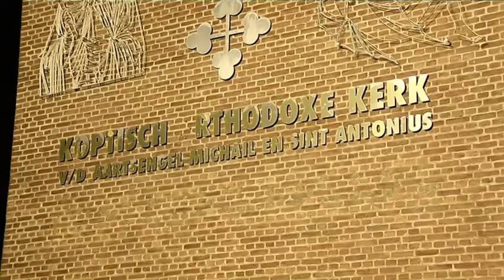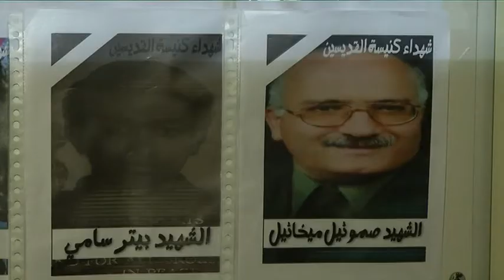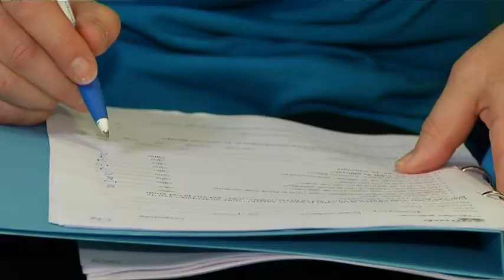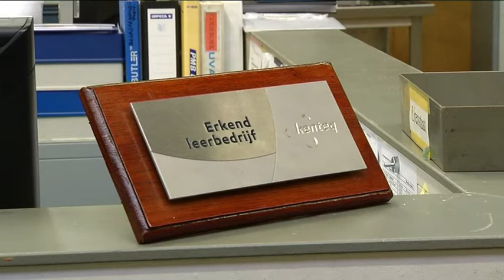30302 040Nieuws - Eindhoven 2011 - lokale omroep Studio040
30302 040Nieuws - Eindhoven 2011 - lokale omroep Studio040
040Nieuws is het nieuwsprogramma van Studio040 dat iedere werkdag wordt uitgezonden (en op zondag een weekoverzicht). De opzet van het programma is gebaseerd op de volgende 2 pijlers: - groot en belangrijk nieuws dat voldoende urgentie heeft om kijkers duidelijk te maken dat zij echt iets missen als ze niet kijken; - laagdrempelig nieuws dat dichtbij de belevingswereld van de inwoners van Eindhoven staat.

(Inzend-)categorie : televisie
Programmalengte : 00:11:00
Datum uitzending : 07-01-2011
Presentator(en) :

labels: 2011 olon publieke lokale omroep media-instelling mediadiensten Eindhoven Studio040 Lokale Omroep Awards LOA LOA2011 lokaleomroep OLONederland